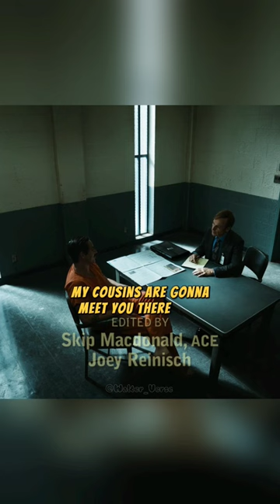Salamanca Cousins Can't Come To Town.🤫🤫 || Better Call Saul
Tv Show : Better Call Saul
Edit : @Walter_Verse